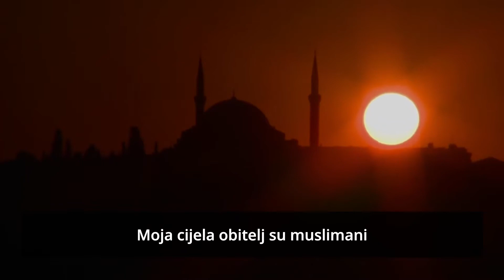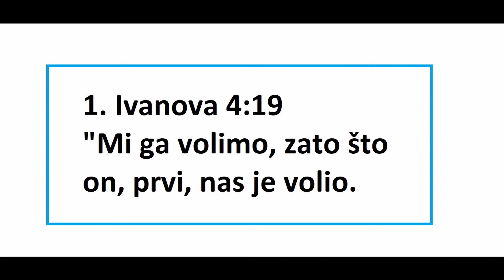Gluhi Musliman Pronalazi Isusa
Ovo je samo jedno od cuda koja Isus cini svakodnevno tisucama ljudi,
Kraj brzo dolazi, pokajte se za grijehe jer se mozda sutra ne probudite.

Biblija, Isus, Evandelje, Novi Zavjet, Kriz, Katolici, Protestanti, Krscani, Musliman, Muslimani